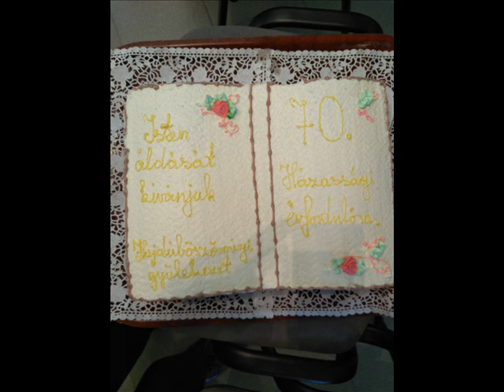Csige Imre + Gajdán Erzsébet 70 házassági évfordulója